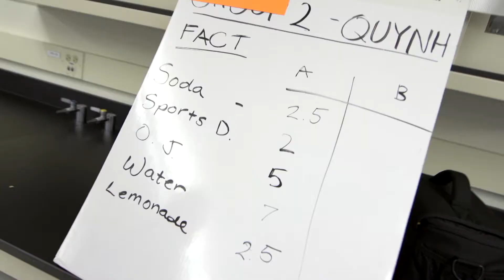Can the acid in drinks really weaken your teeth?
Can the acid in drinks really weaken your teeth? Tooth enamel is tough but can be eroded by acids in your mouth. Science-U campers tested their favorite drinks for acid levels with pH test strips and soaked teeth in each drink to see if the acid weakened tooth enamel.

Footage of "Phosphoric Acid in Cola Dissolves Enamel on a Tooth" video courtesy of Stefan Sollfors.